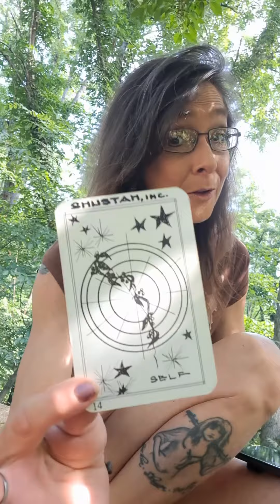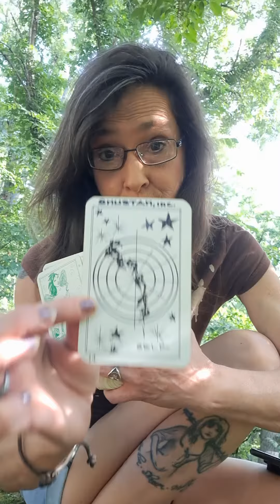todaysdrawforyou thinkforyourself findyou seekthetruth keepgoing heysweetie sweetrevenge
July 23, 2022 Today's Draw For You

1. Self: Represents Self and how o e uses their Energy. Self Assurance.
2. The Noisy Seabird: Confusing Talk, Chatty, Gossip, Slander.
3. The Angel of Spring: Renewal. A New Beginning. Expectation and Enthusiasm.

John Prine: "Take it back. Take it back. Oh no, you can't say that. All of my friends are not dead or in jail. Through rock and through stone, the black wind still moans,
'Sweet revenge, Sweet revenge, Without fail.'"

Socrates: "To Find Yourself, Think For Yourself."